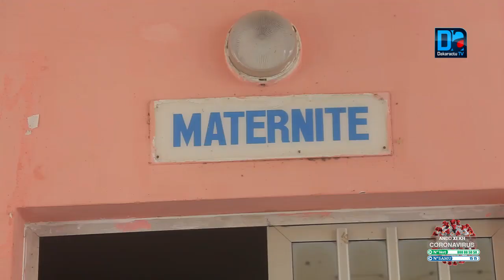Rufisque/Sur les Traces de la Covid: "Il faut un véritable engagement communautaire qui va au delà